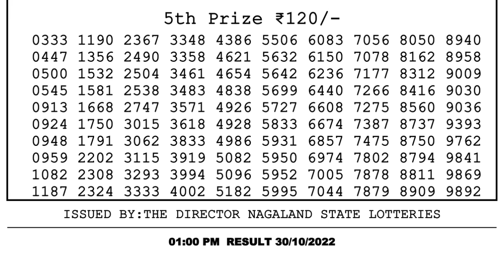🔴Dear Lottery Sambad Live 1pm today 30.10.22 Nagaland State Lottery Result